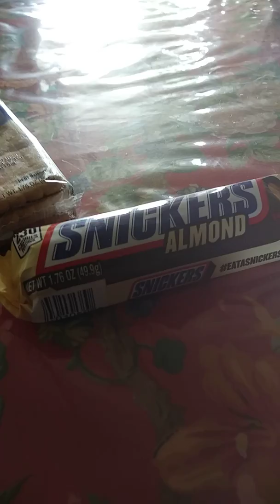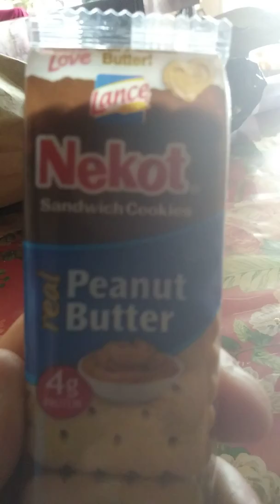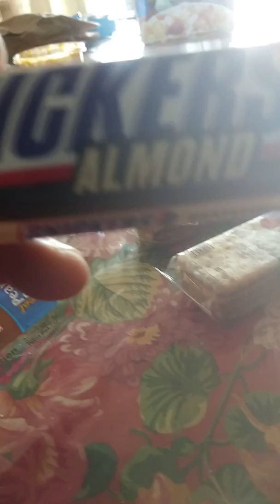Junk food to go ( into my stomach).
Saturday! Oh Saturday! My junk food day heaven.